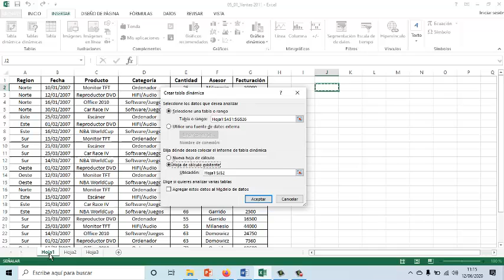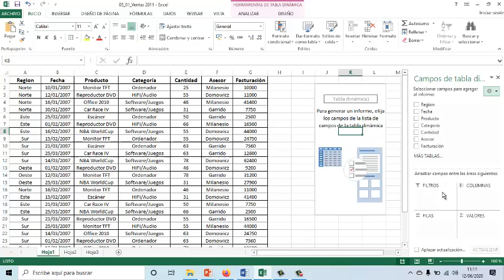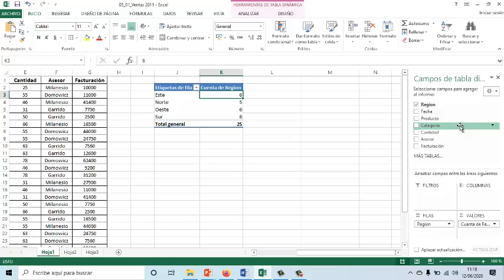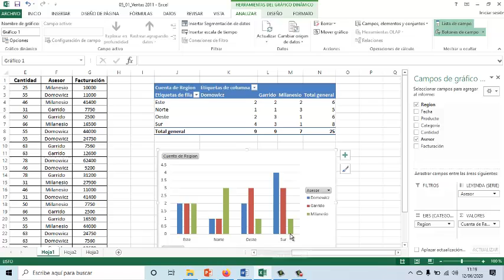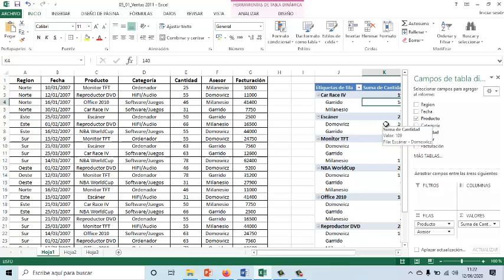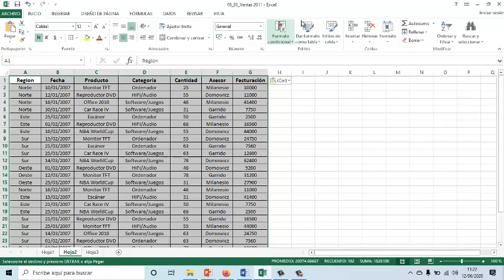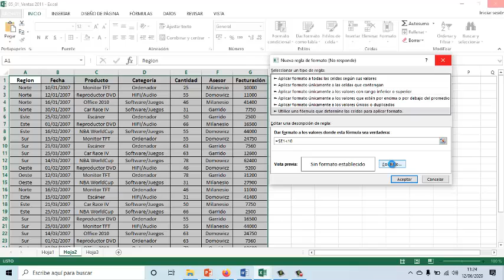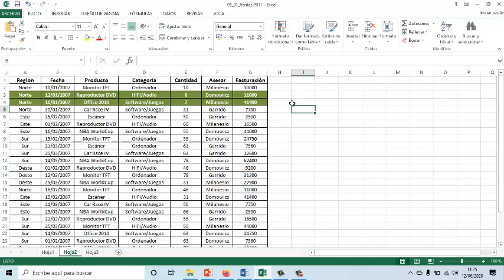Excel Formato condicional- Romualdo